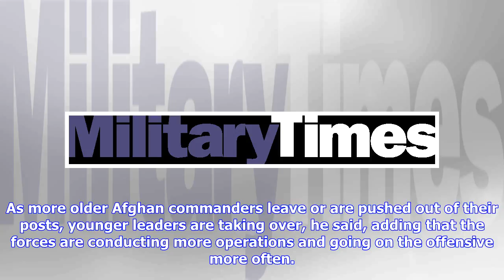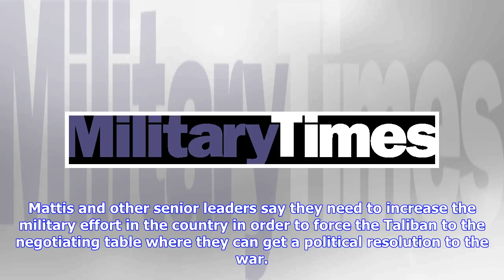Breaking News | More us advisers will help break afghan war stalemate, top us commander says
More us advisers will help break afghan war stalemate, top us commander says

TAMPA, Fla. — U.S. military troops in Afghanistan have begun working with smaller Afghan units to pr...